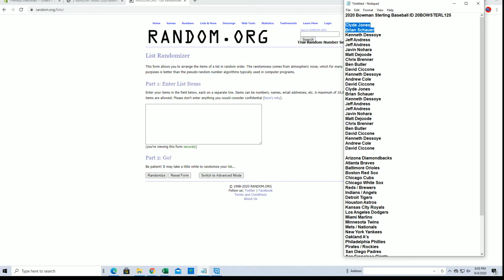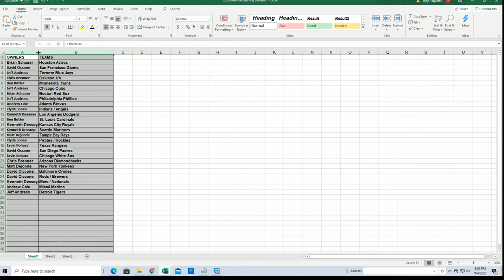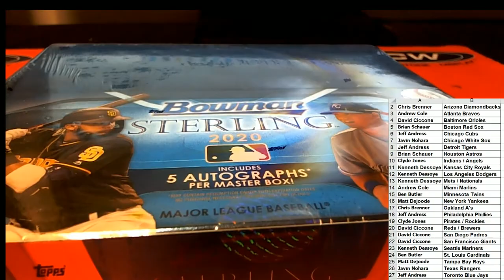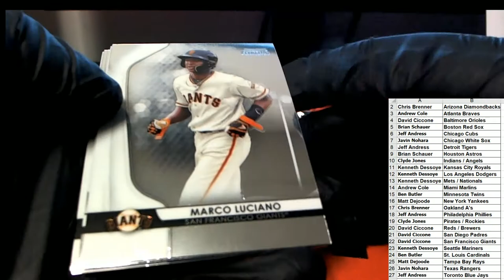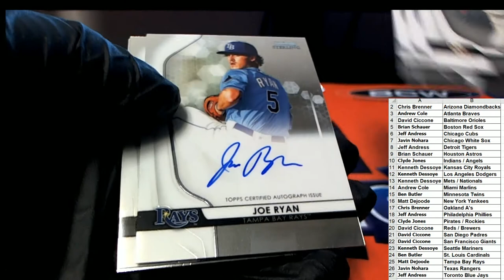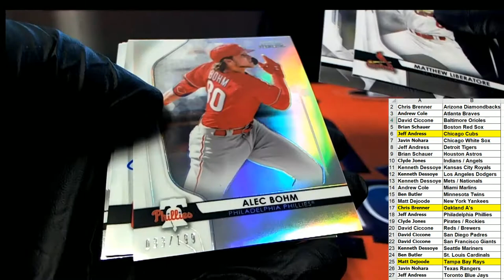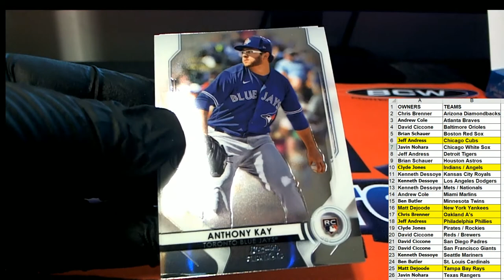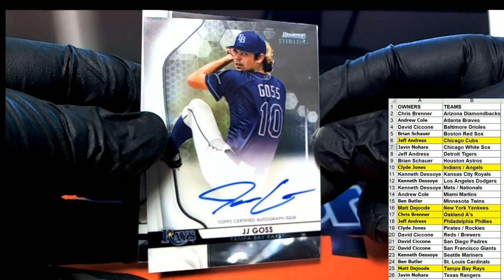2020 Bowman Sterling Baseball ID 20BOWSTERL125